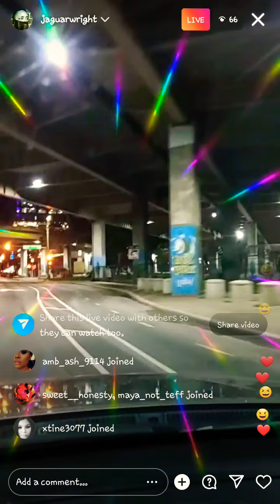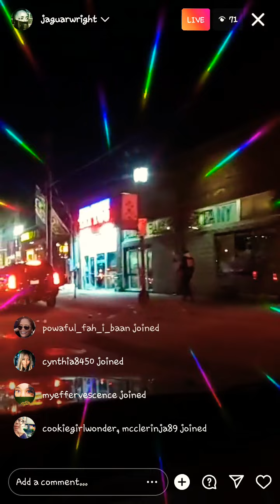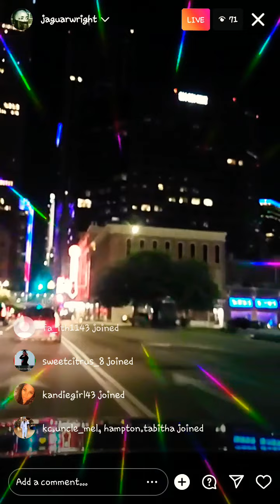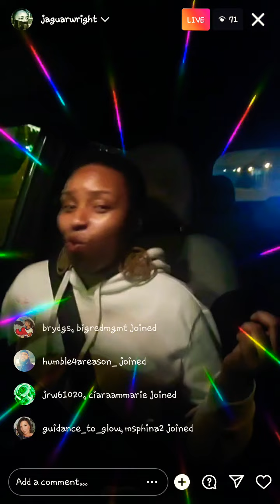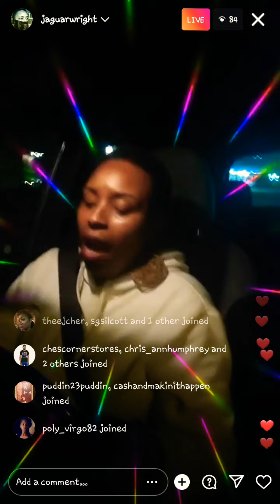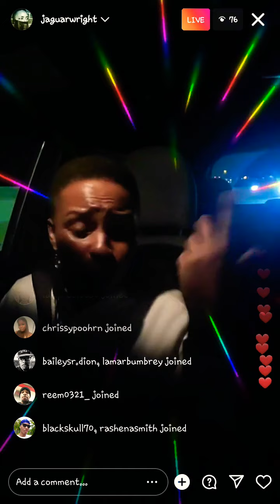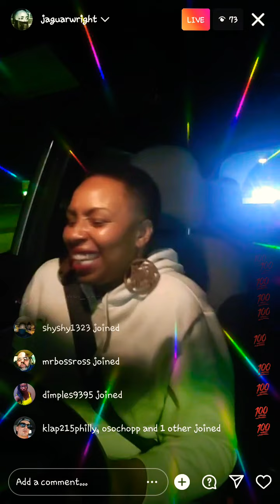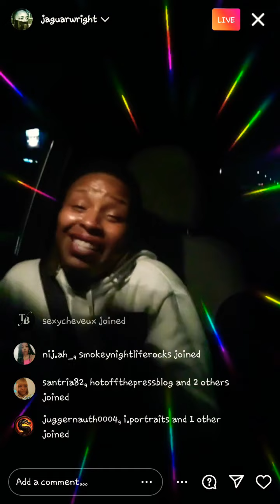Jaguar Wright takes us on a LYFT ride thru Dallas 🔊🎧🎶🎶🎶Random Live|I do not own rights to this music